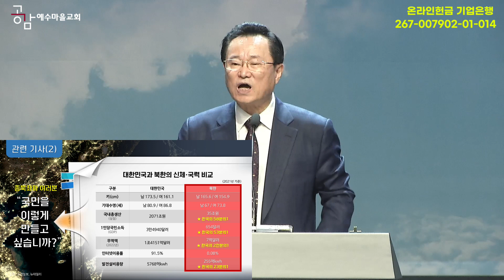230730 주일예배설교 "열리는 은혜" 장학일목사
공감 예수마을교회 23/07/30 주일예배설교

제목 : 열리는 은혜
성경 : 마가복음 7장 31-37절
설교 : 장학일 목사